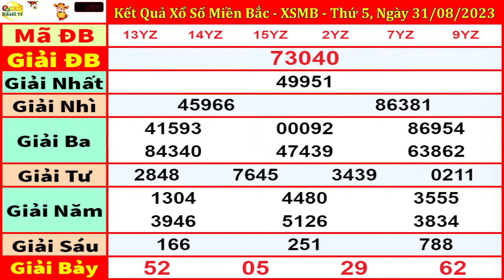xổ số MIỀN BẮC hôm nay ngày 31/8/2023 - KQXS Hà Nội - XSMB - KQXSMB - XSHN